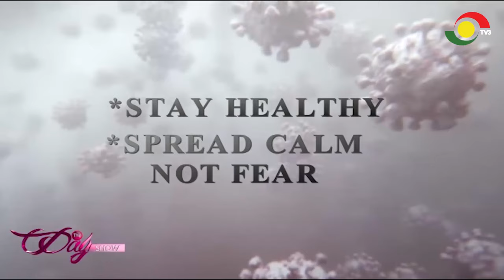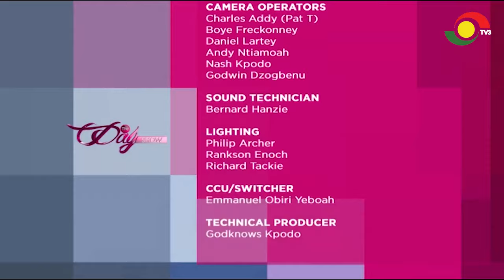THE DAY SHOW EPISODE ONE WITH BERLA MUNDI